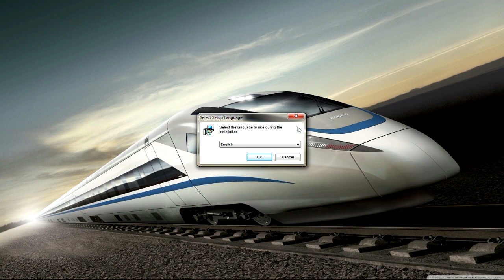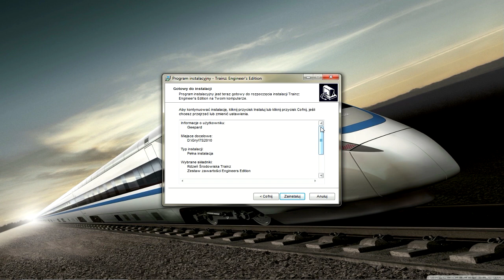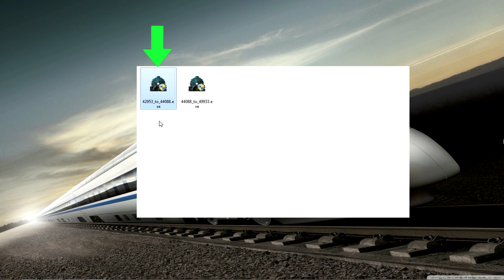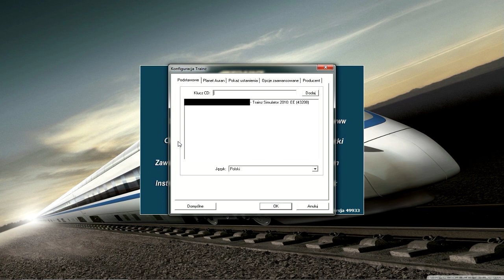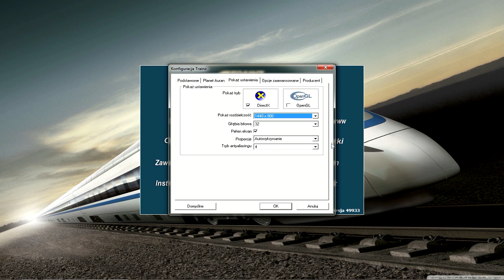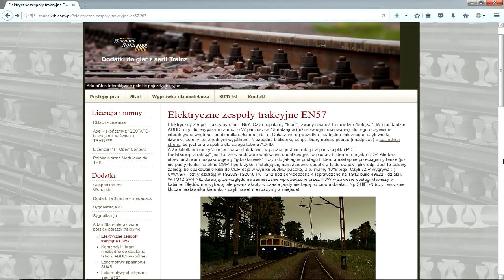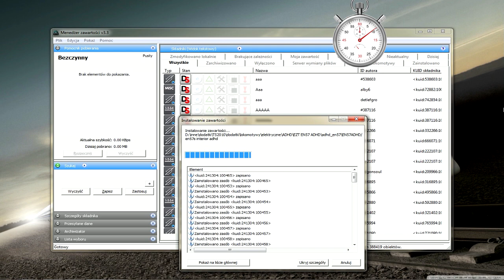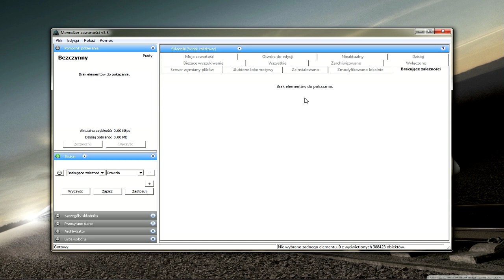Trainz Simulator 2010 - #2 Poradnik "Instalacja i konfiguracja"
W tym odcinku przedstawiam krok po kroku instalacje i konfiguracje symulatora Trainz Simulator 2010.
Natomiast w drugiej części poradnika omawiam procedurę instalacji dodatków.